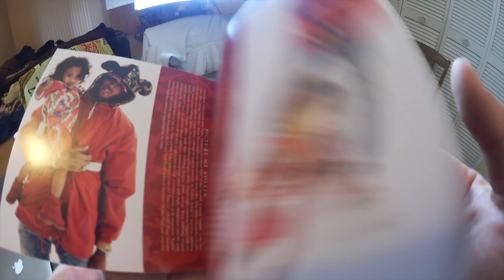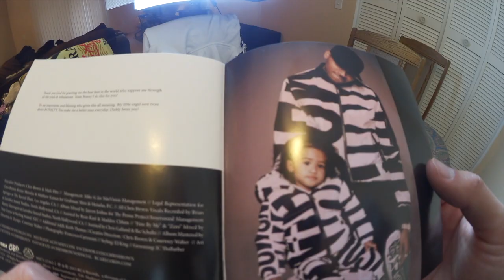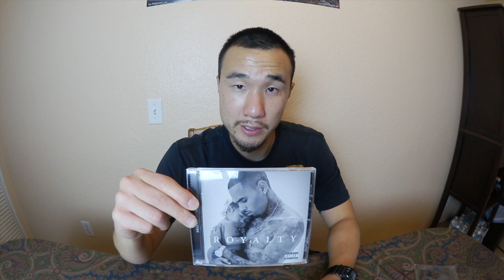CHRIS BROWN ROYALTY ALBUM UNBOXING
What up P.V.R. LYFE fans!  This your boy Brandon back with another video for the unboxing of the new Chris Brown album Royalty!  Enjoy!

Please share my channel if you enjoy it!